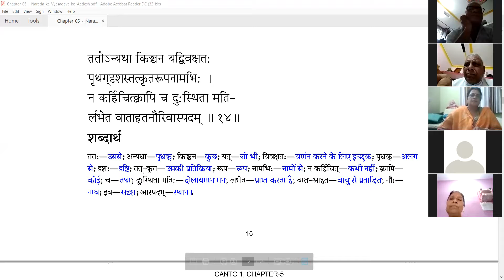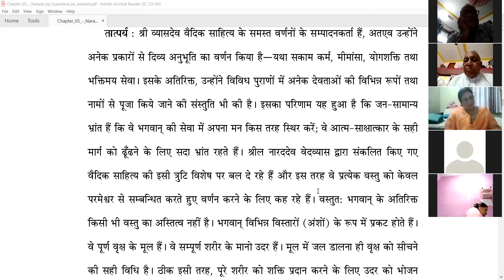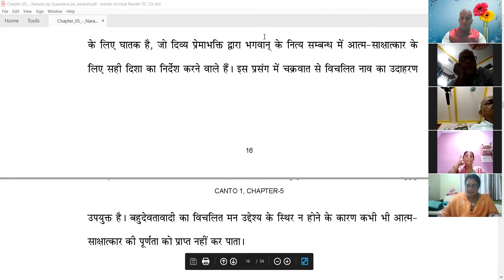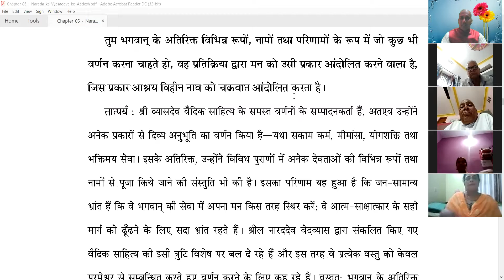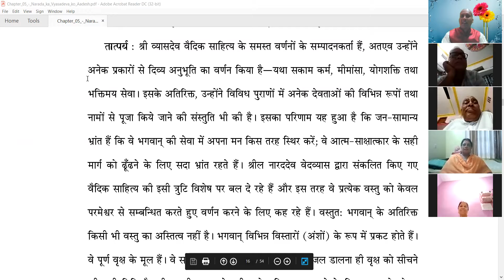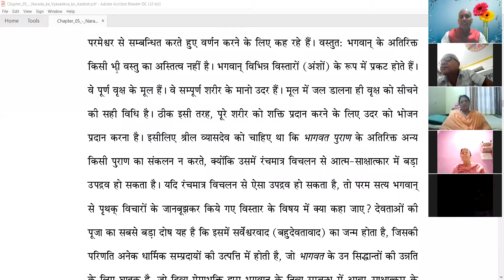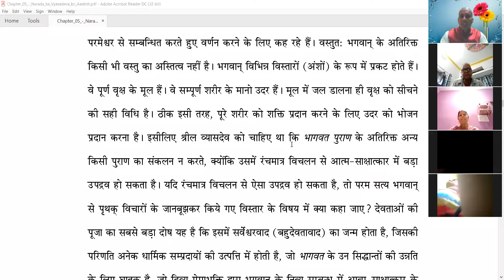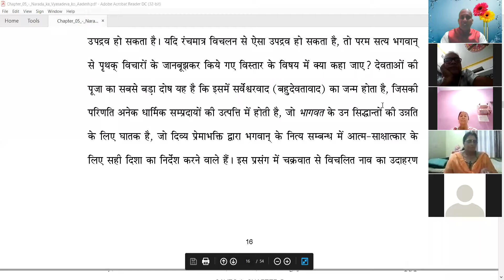SB 1.5.14 (29-9-2021) JAGANNATH DEV DAS GIVING LECTURE ON SRIMAD BHAGAVATAM (ZOOM CLOUD MEETING)